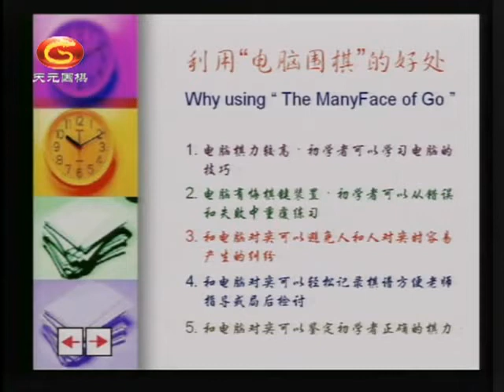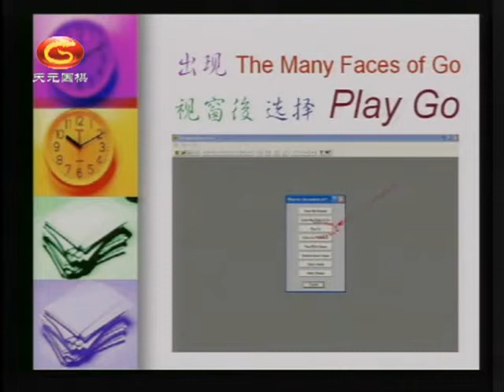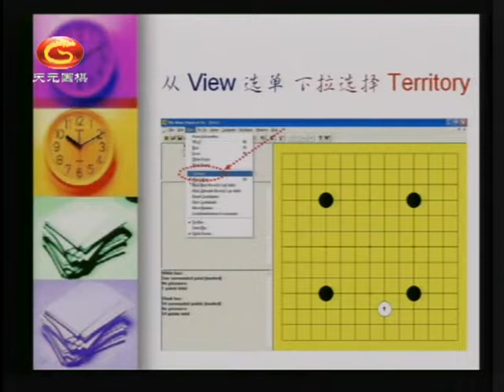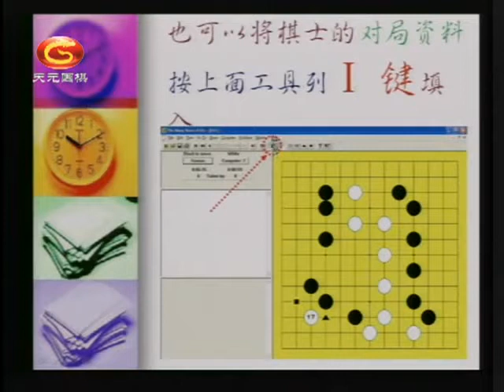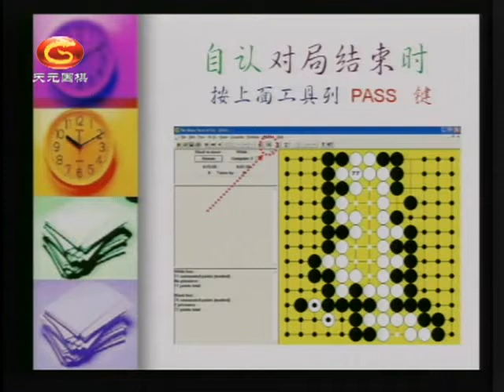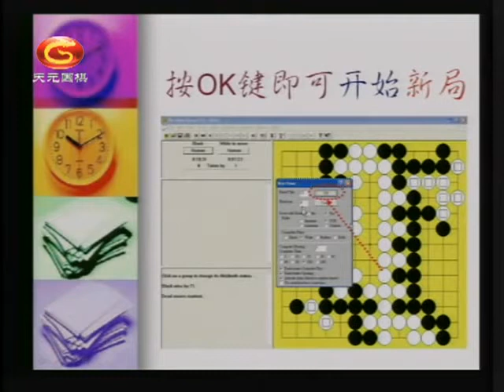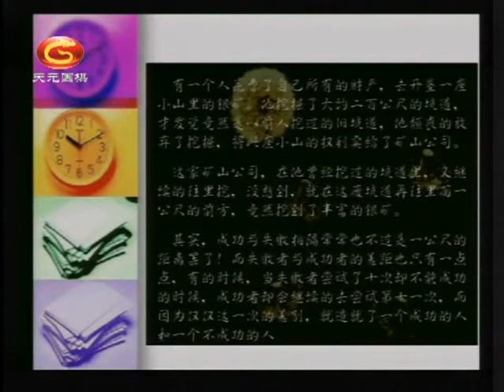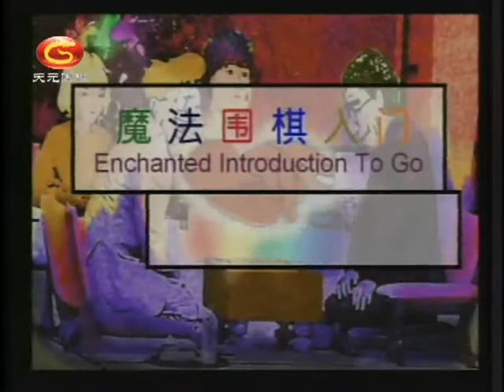杨佑家一线流魔法围棋入门18